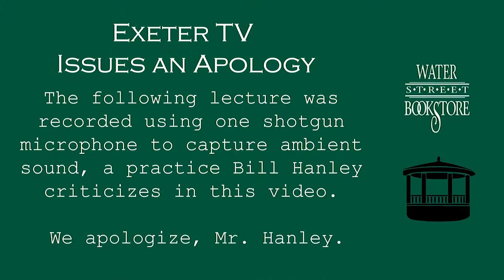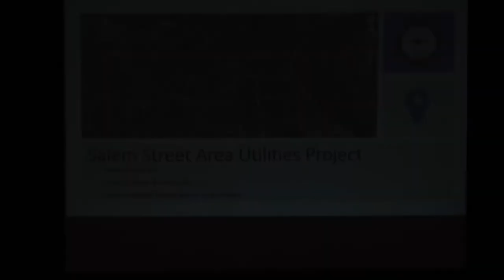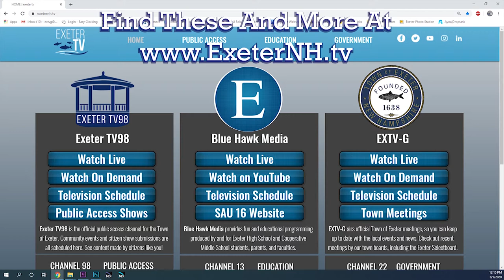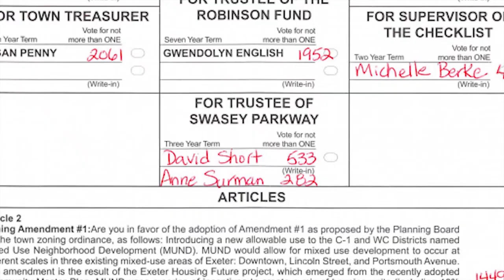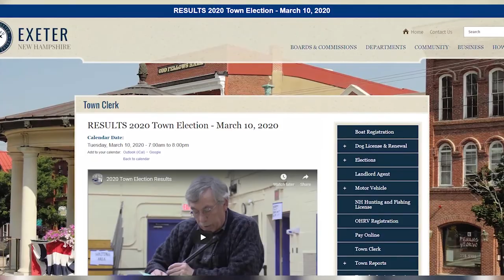The Exeter Weekly Report - March 12th, 2020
The Exeter Weekly Report, a weekly update show that offers a look into the Exeter Community and gives you your weekend forecast. We try to highlight things happening in town and with the town of Exeter.

This week The Exeter Weekly Report is going through a format change but we still wanted to make sure we got the information to you about what's new on Exeter TV, the 2020 Exeter Town Election Results, and more... this is The Exeter Weekly Report!